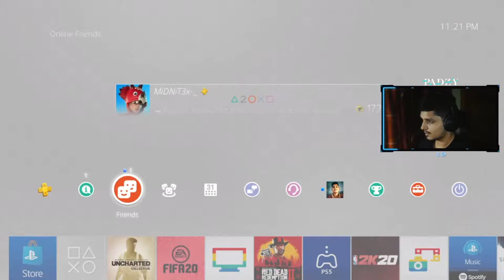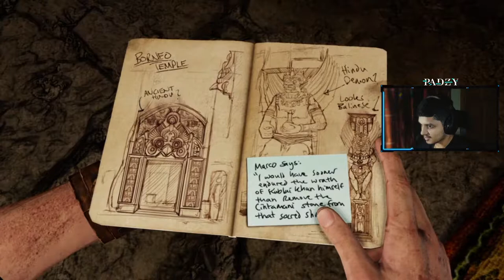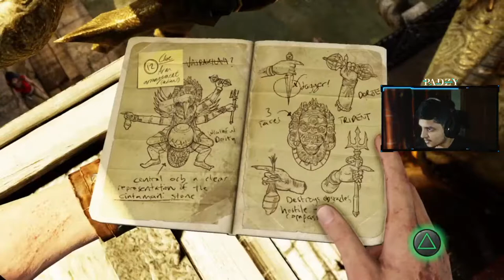Uncharted 2 | Nathan Drakes Collection (PS4)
Join me as I play the PS4 classic Uncharted collection.